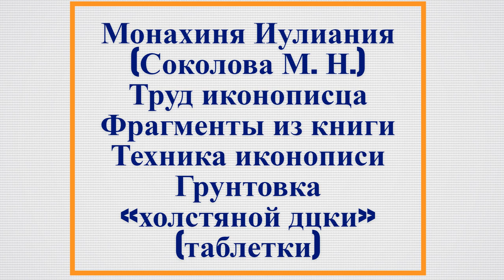#6 Монахиня Иулиания (Соколова М. Н.) Труд иконописца Рисунок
Я подготовила для Вас  фрагменты из книги Монахини Иулиании
(СоколовойМ. Н.)  Труд иконописца.
И для удобства слушания книга будет находиться в плейлисте по главам и целиком.
Я подобрала только те фрагменты которые связаны с техникой темперной живописи.
Старайтесь все проверять на собственном опыте, эксперементируйте и пишите отзывы.
И надеюсь что книга вас вдохновит и поможет вам разобраться в каких то технических вопросах связaнных с техникой натуральной темперы. Приятного прослушивания.

6
Монахиня Иулиания
(Соколова М. Н.)
Труд иконописца
Фрагменты из книги
Техника иконописи
Рисунок